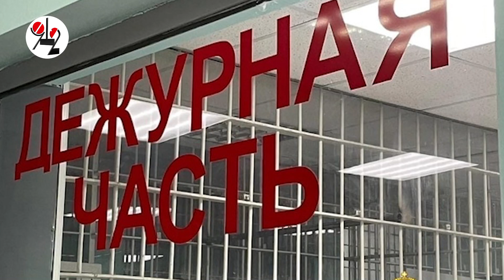Купила сыну вейп и попала под статью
В Ирбите 44-летняя женщина пожаловалась в полицию на кражу вейпа у её сына. Но сама стала фигуранткой административного дела